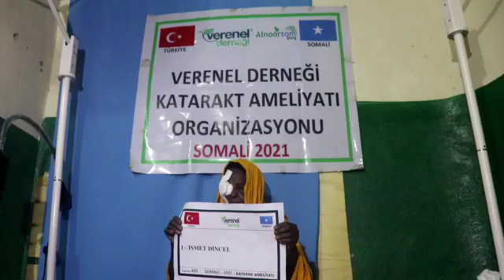435 İSMET DİNÇEL KATARAKT AMELİYATI